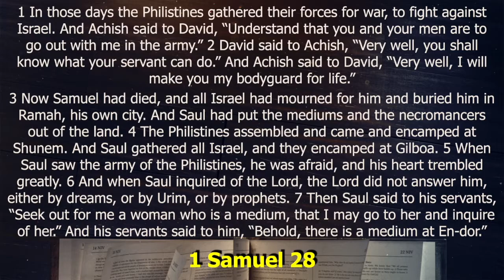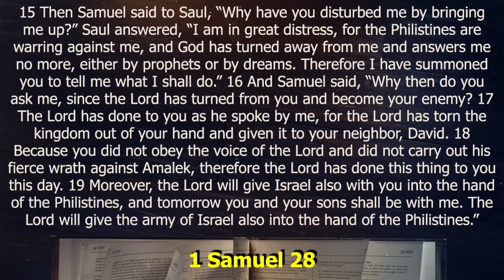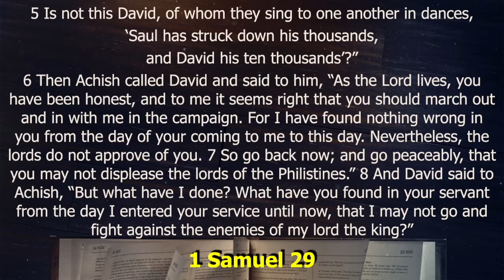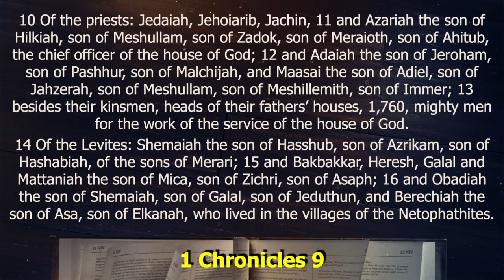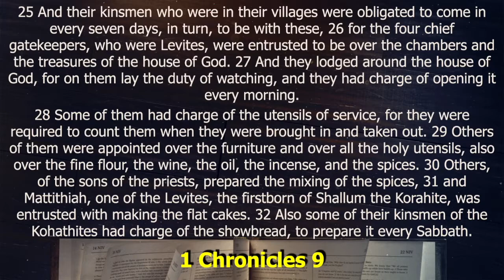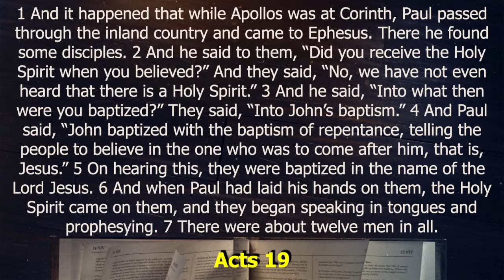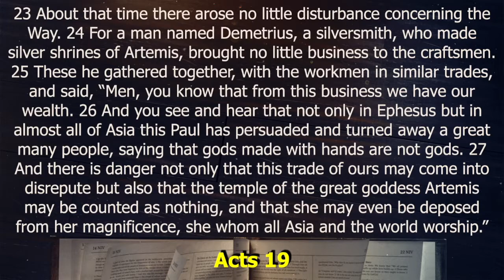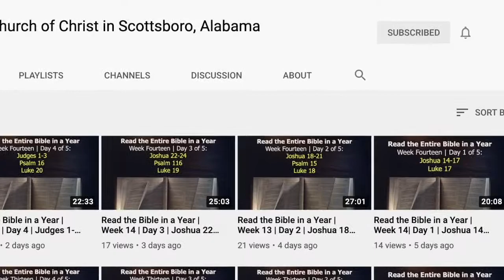Read the Bible in a Year | Week 19 | Day 2 | 1 Samuel 28-29 | 1 Chronicles 9 | Acts 19